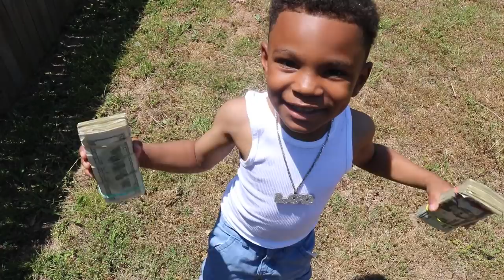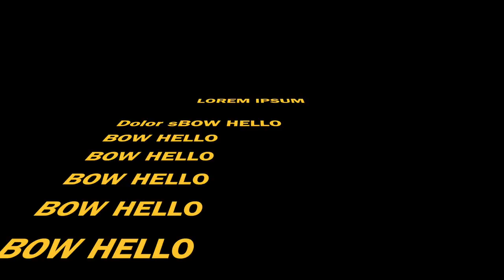Baby B.Lou Disses Lil Tay Youngest Flexer!!!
COME ADD ME AS A FRIEND!